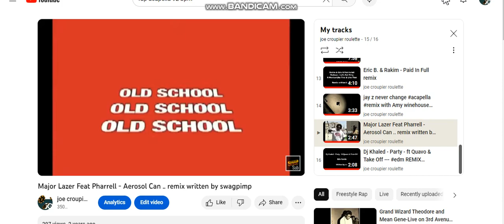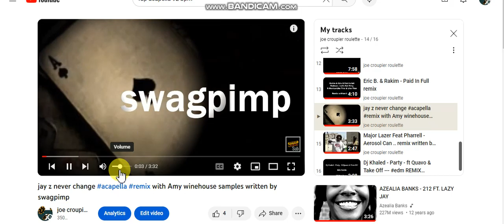Stop betting, start predictings .........,.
Responsible roulette playing tips:
1) Set a budget you can afford to lose.
2) Understand the odds and don't expect guaranteed wins.
3) Practice self-discipline and take breaks.
4) Use a strategy wisely, but don't rely on it.
5) Remember, it's entertainment, not a career. Enjoy responsibly!

10p roulette: Get free spins !